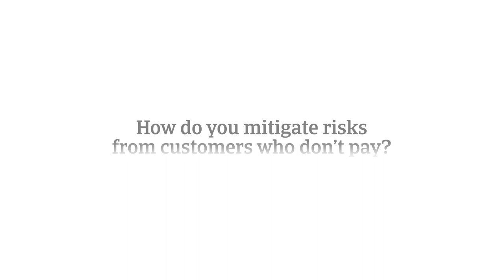Dealing with payment risks: Have a proper sales contract | Atradius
Eric den Boogert, Atradius Regional Director Asia gives his top tips on how to deal with risks from customers who don’t pay. It’s important for you to know the best ways to manage payment risks so you can make better decisions.

Atradius produces regular studies on payment behaviour and billing practices experienced by businesses in 30 countries across the world, covering:
•  The use of trade credit
•  Credit management practices
•  Customer payment behaviour
•  Cash flow monitoring and DS

Discover how Atradius can help you in dealing with payment risks